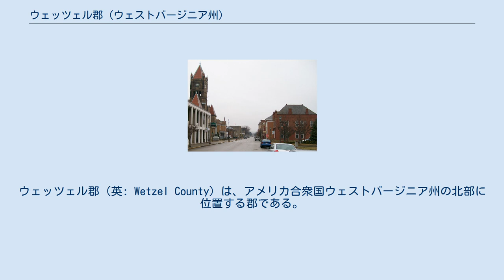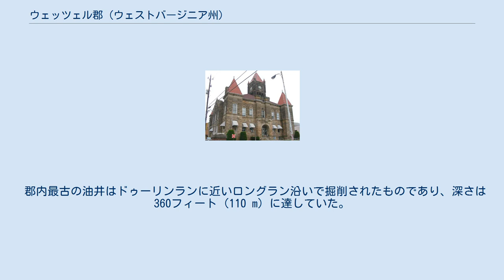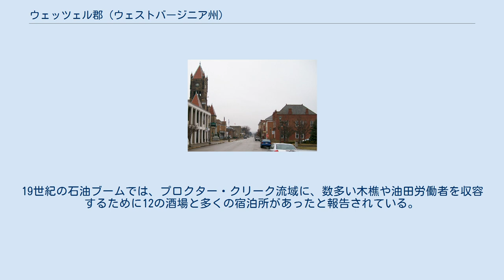ウェッツェル郡 (ウェストバージニア州)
ウェッツェル郡（英: Wetzel County）は、アメリカ合衆国ウェストバージニア州の北部に位置する郡である。
2010年国勢調査での人口は16,583人であり、2000年の17,693人から6.3%減少した。
郡庁所在地はニューマーティンズビル市（人口5,366人）であり、同郡で人口最大の都市でもある。
ウェッツェル郡の北側郡境がメイソン＝ディクソン線に一致している。
ウェッツェル郡は1846年に設立され、郡名は有名なフロンティア開拓者のインディアンだったルイス・ウェッツェルに因んで名付けられた。
 ニューマーティンズビル歴史的街区 アメリカ合衆国国勢調査局に拠れば、郡域全面積は361平方マイル (936 km2)であり、このうち陸地359平方マイル (930 km2)、水域は2平方マイル (6 km2)で水域率は0.59%である。
 19世紀の半ばから後半、伝説のジェイムズ・ギャングに似た1集団がジェニングス・ギャングと呼ばれて存在していた。
このギャングには多くの強盗や殺人が結びつけられている。
ターパンリッジに近いドゥーリンラン水源近くに居たと言われている。
彼等が居た家には逃亡用のトンネルがあり、何度か逮捕を免れるために使われた。
「レッドマン」と呼ばれる地元民集団がこの家でギャングを追いつめ、多くの者が殺された。
その詳細は1900年頃に書かれたウェッツェル郡史に詳しい。
 郡内最古の油井はドゥーリンランに近いロングラン沿いで掘削されたものであり、深さは360フィート (110 m) に達していた。
 ウェッツェル郡には石油とガスを生産した長い歴史がある。
19世紀の石油ブームでは、プロクター・クリーク流域に、数多い木樵や油田労働者を収容するために12の酒場と多くの宿泊所があったと報告されている。
 次のリストは郡内の未編入町であるが、これで全てではない。